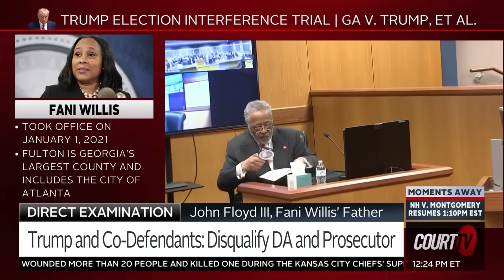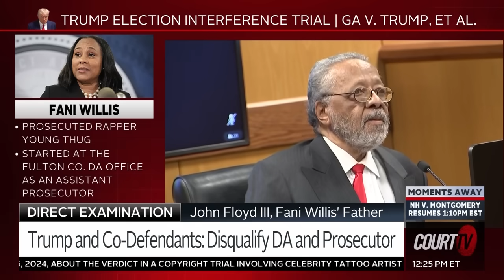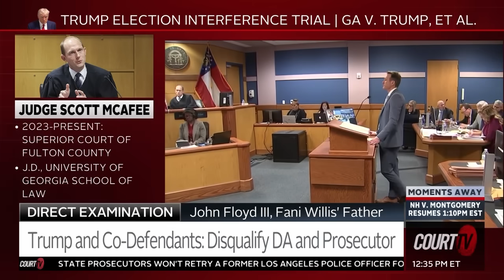Fani Willis' Father Takes The Stand in Misconduct Hearing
Fani Willis' father, John Floyd III, testified he didn't meet Special Prosector Nathan Wade until 2023. Willis is accused of an "improper" relationship with Wade in the Trump Election Interference Trial.